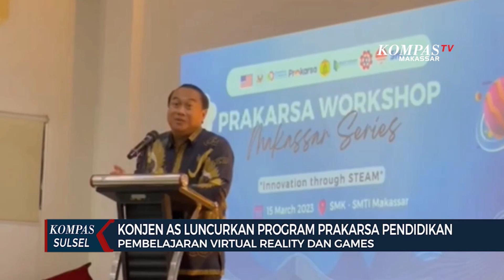Konjen AS Luncurkan Program Prakarsa Pendidikan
MAKASSAR, KOMPAS.TV - Pemerintah Amerika Serikat meluncurkan progam Prakarsa, untuk membantu guru mengajar dengan teknologi, melalui Virtual Reality dan Games. Kota Makassar, Sulawesi Selatan menjadi salah satu kota yang dipilih untuk menjalankan program Prakarsa.

Program guru mengajar dengan teknologi secara Virtual Reality dan Games diluncurkan oleh Konsulat Jenderal Amerika Serikat yang berada di Indonesia. Kota Makassar menjadi salah satu kota yang dipilih untuk program ini.

Deputy Public Affair Officer Konsulat Amerika Serikat, Wouter Housen menjelaskan Amerika memilih visi untuk mengembangkan potensi anak dalam bidang ilmu sains, teknologi, seni dan matematika, khususnya dalam menghadapi perubahan iklim. Dan game menjadi sarana yang tepat karena diminati oleh anak-anak.

"kami hadir disini hari ini untuk menghadiri peluncuran pelatihan prakarsa yang diinisiasi oleh sekelompok anak muda kreasif yang sedang mengerjakan Teknologi Virtual Reality dan Teknologi Augmented Reality yang membantu guru sebagai alat edukasi dalam model pembelajaran khususnya pada mata pelajaran sains, teknologi, mesin, seni dan matematika"

Program ini menyasar guru di tingkat Sekolah Menengah Atas, dengan mengenalkan metode mengajar yang menyenangkan melalui teknologi Virtual Reality, dan dikembangkan melalui game untuk membuat proses belajar lebih menyenangkan.

Kami memilih game karena menurut saya game sangat populer di kalangan anak-anak, ditambah populasi anak muda di Indonesia. Mereka sangat dekat dengan teknologi internet dengan smartphone dan generasi sekarang sangat sangat suka game, sebagai wadah bersosialisasi dan game sebagai wadah untuk belajar,bukan hanya dalam pengembangan game tapi bisa sebagai tempat belajar yang bisa di lakukan dengan teknologi"

"Yaa mereka sangat excited dengan ide ini karena di Indonesia melihat banyaknya perubahan iklim, utamanya tentang banjir dan banyaknya lagi efek dari perubahan iklim dan polusi di laut dan darat ini saatnya kita bekerja sama"

Prakarsa merupakan program kerja sama antara pemerintah Amerika Serikat, dan Indonesia dan Yayasan Prakarsa, Lounching juga di hadiri langsung oleh, badan pengembangan SDM Industri, Setyoko Pramono, yang mengapresiasi program konsulat Amerika dalam membantu pendidikan di Indonesia.